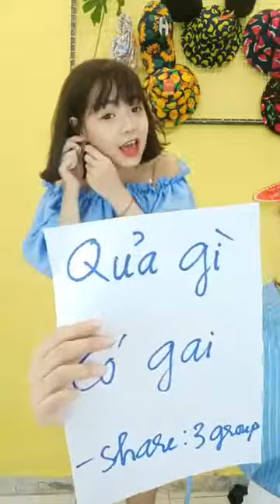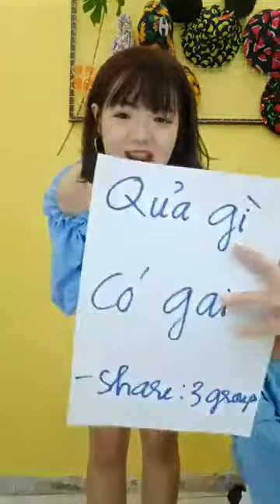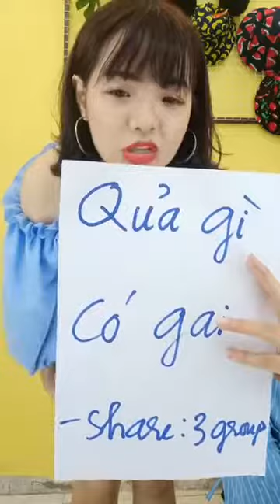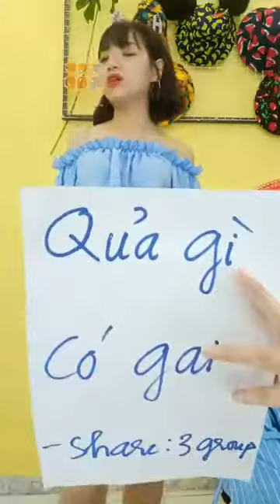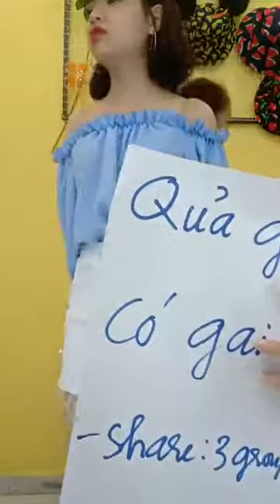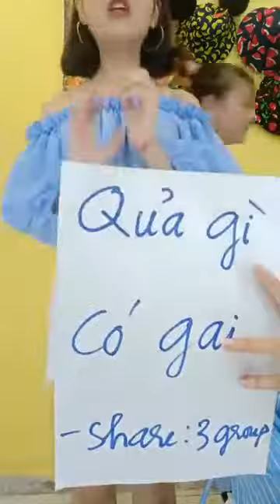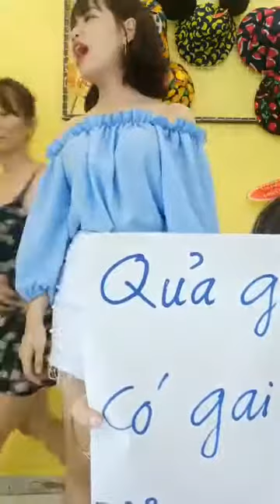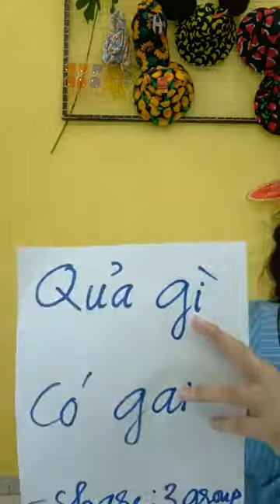Mua thanh lý tivi , Mua thanh lý tủ mát , Mua thanh lý tủ lanh , Mua thanh lý điều hòa